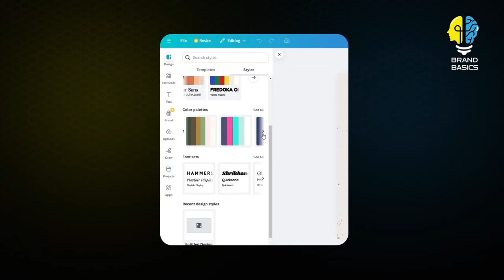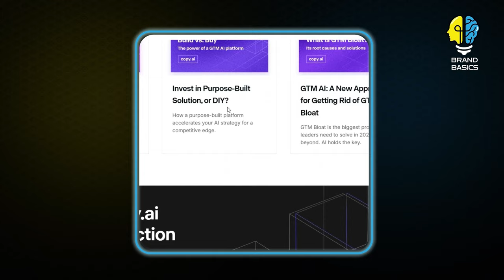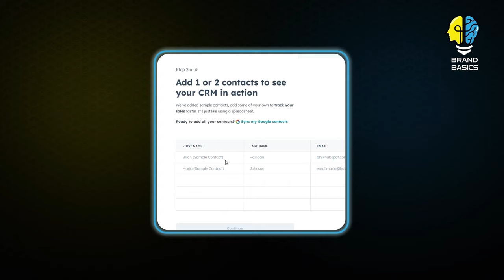5 Essential AI Tools you can't ignore for Marketing Success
Discover the top 5 AI tools that can transform your workflow, boost productivity, and take your branding and marketing strategies to the next level! In this episode of Brand Basics, I explore:

1️⃣ Canva – Simplify design and create professional visuals effortlessly.
2️⃣ Copy.ai – Generate engaging copy in seconds for ads, blogs, and social media.
3️⃣ HubSpot CRM Tools – Streamline customer relationship management and enhance business growth.
4️⃣ Grammarly – Perfect your writing with grammar and tone suggestions.
5️⃣ ChatGPT/Drift – Revolutionize customer interaction and content generation.

Whether you're a marketer, content creator, or business owner, these tools are game-changers for your brand in 2024. Don't miss out—watch now to learn how these tools can help you save time, increase efficiency, and achieve better results!